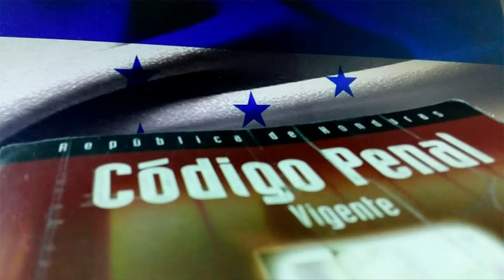Abogado penalista afirma "No se puede derogar nuevo código penal"